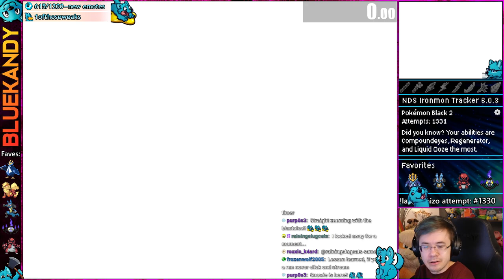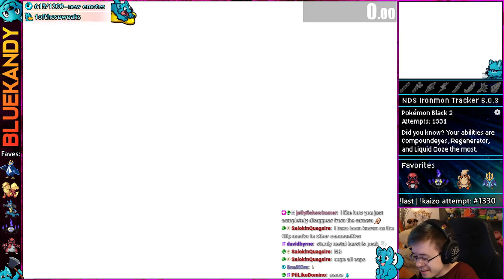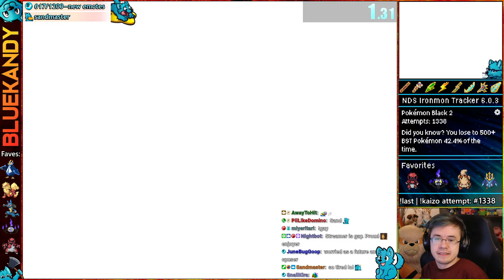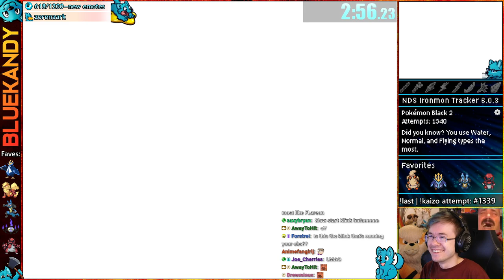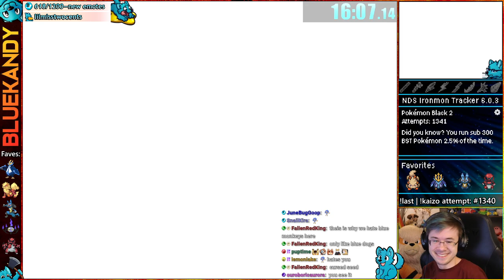I Barely Missed The BEST Run Ever | Kaizo Ironmon in Pokémon Black 2 And White 2